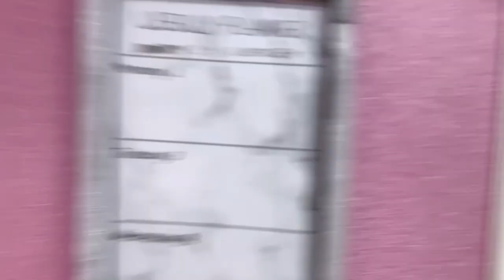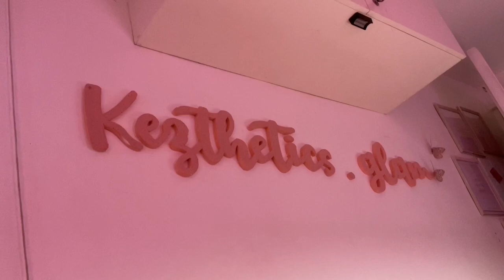organize with me: my homebased nail salon